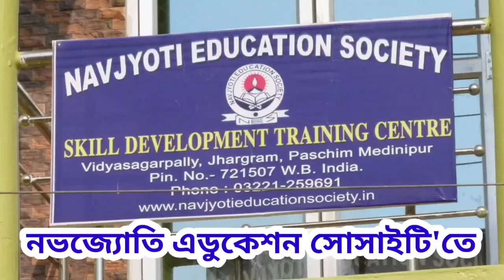ঢেকির প্রচলন আজও আছে বেলপাহাড়ির বামুনডিহা গ্রামে